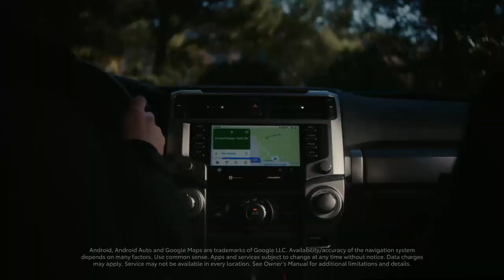10 New Toyota Cars and SUVs that Will Generate Massive Sales in 2022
0:00 2022 Toyota lineup offers a combination of style, versatility and performance. Whether you are off-roading in a Tacoma, hitting the pavement in a 4Runner, or negotiating the mountain curves in a Supra, Toyota’s 2022 newest lineup seamlessly integrates innovative design and technological advancements:

0:39 2022 Toyota Corolla Cross
Toyota is expanding the Corolla lineup with a new crossover version called—surprise!—the Corolla Cross. This model was first shown for global markets last year and will be making its way to the U.S. later this year as a 2022 model. With a taller body than the Corolla sedan and hatchback, optional all-wheel drive, and black plastic body cladding, it fits all the basic requirements for the subcompact SUV segment in which it will compete.

2:07 2022 Toyota Highlander Bronze Edition
Designed with sophistication in mind, the new Highlander Hybrid Bronze Edition, available in either Cement (exclusive to Bronze Edition) or Wind Chill Pearl (new for 2022 Highlander) exterior colors, includes bronze-colored accents on exterior and interior, including 18-inch bronze wheels, bronze interior stitching, illuminated bronze door sills, and mid-century modern-inspired SofTex-trimmed seats with fabric insert and bronze stitching.

2:50 2022 Toyota 4Runner TRD Sport
As a Toyota lineup mainstay for nearly 40 years, the Toyota 4Runner has carved out its place as the do-anything SUV that’s at home whether on the pavement or the trail. For 2022, the 4Runner lineup expands with the addition of TRD Sport, offering an exceptional combination of style and performance. Similar to its mid-size truck sibling the Tacoma, 4Runner adds TRD Sport grade to complement TRD Off-Road and TRD Pro, but where TRD Off-Road and Pro add trail-ready features designed for tackling the toughest terrain, TRD Sport looks to add style, flair and some road-worthy upgrades.

4:13 2022 Toyota Tacoma TRD Pro
When it comes to true off-road performance, taking the trail less traveled isn’t suited for amateurs. That’s where TRD Pro comes in. From the beginning, TRD Pro vehicles were designed to take off-road performance to the next level using parts designed and tested by the Toyota Racing Development team. The next-generation Tacoma TRD Pro will employ TRD-tuned Fox internal bypass shocks designed to deliver exceptional on- and off-road performance.

6:18 2022 Toyota Tacoma Trail Edition
Modern times require modern vehicles and, arguably, one theme rises above the rest for vehicle attributes: versatility. One of the greatest multi-purpose vehicles on the market is the mid-size pickup truck leader, 16 years and running, the Toyota Tacoma. First introduced last year, the Tacoma Trail Edition returns with an emphasis on storage, styling, value, and a focus on off-road performance built around the Tacoma 4×4 Double Cab.

6:51 2022 Toyota Prius Nightshade Edition
The Toyota Prius is making a statement for model year 2022 with a new Nightshade special edition. Known for its wind-piercing shape, this Prius brings unexpectedly bold style to the car that made hybrid a household name. Featuring striking black exterior trim, wheels, and badges, it’s a Prius that brings a smart, confident addition to the versatile, road-trip ready carline. Available on the FWD and AWD-e grades, the Nightshade edition comes in Midnight Black Metallic, Super White, and Silver Metallic.

7:51 2022 Toyota GR 86
The car that marked the revival of Toyota’s sportscar lineage will now give drivers even more of the agility, style, and responsiveness they desire. The 2022 GR 86 also boasts improved aerodynamics and air management. The car comes with functional air vents on the front bumper and fenders to help cool the engine better, and there's a more prominent trunklid spoiler. The 2022 GR 86's 2.4-liter horizontally opposed four-cylinder makes 228 horsepower and 184 lb-ft of torque.

8:52 2022 Toyota GR Supra A91-CF Edition
To sports car enthusiasts the world over, the Supra nameplate is synonymous with Toyota performance. This latest generation keeps finding ways to blend speed, power, and style with the introduction of the GR Supra A91-CF (Carbon Fiber) Edition. Limited to just 600 vehicles, this 2022 special edition is the most exclusive Mark V Supra to date. It offers all the style, performance and technology that drivers expect, with an obsessive attention to detail that fits a racing legend.

9:41 2022 Toyota bZ4X Concept
The Toyota bZ4X Concept touched down to make its North American debut at Toyota Motor North America’s headquarters. Already a leader in electrification, the company has taken a major step forward with the introduction of the Toyota bZ4X Concept, the vision for the first of a global series of battery-electric vehicles to be introduced under the “Toyota bZ” brand umbrella.